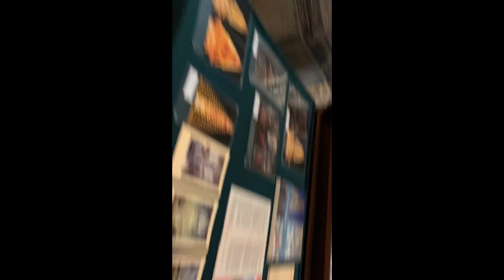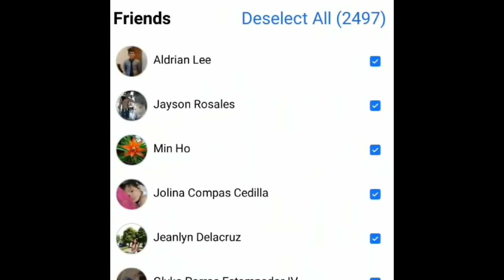Church in Weert!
Visited the church for the first time this year!
Emptying my worries!praising the lord! Amen!